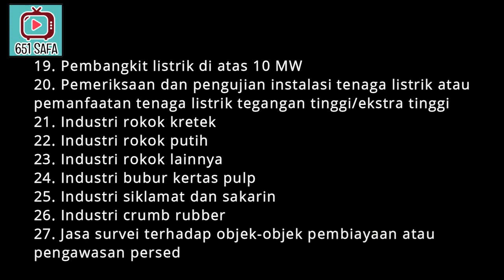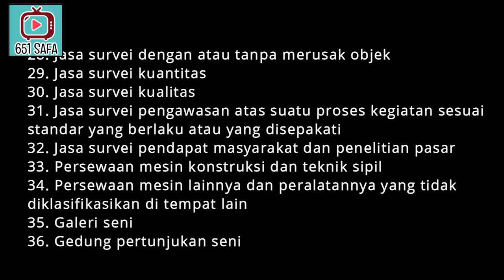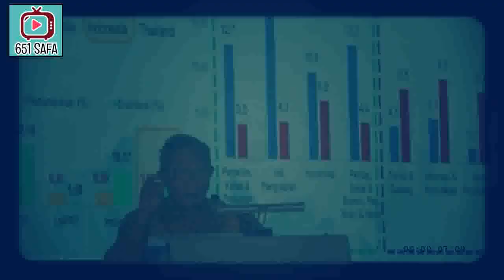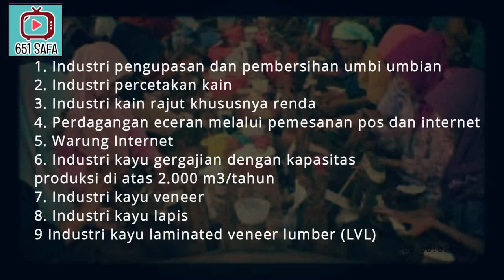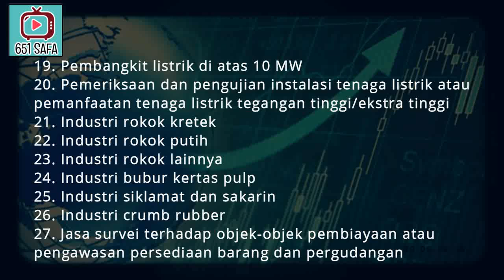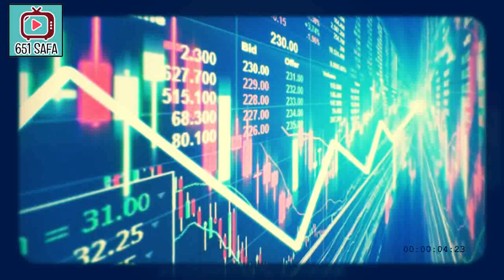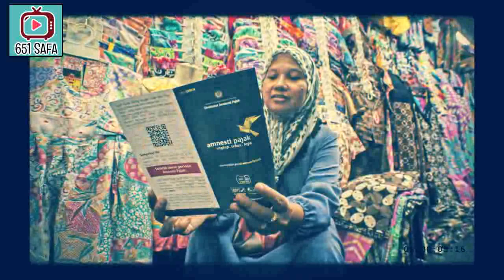TRA"GIS ! NAWACITA MODEL PAKDE, UKM DIKASIH ASING..GIL4 POL